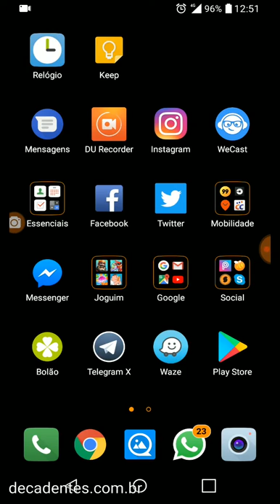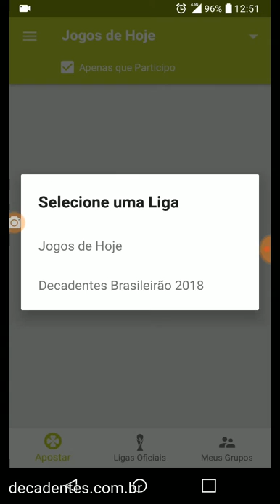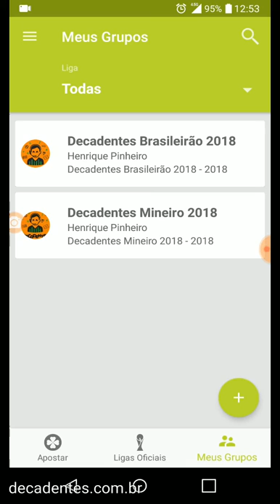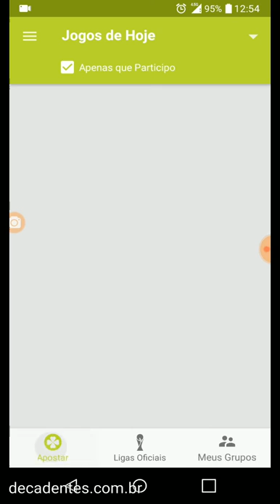Bolão Decadentes Brasileirão 2018 - Tutorial do App Bolão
"Ôôôôôô, o bolão voltou! O bolão voltou!"
Sim, como anunciado no programa de ontem, vai ter Bolão Decadentes Brasileirão 2018. O bolão passa a ser jogado pelo app BOLÃO, numa liga fechada só para os Decadentes. Tem pra Android e iPhone.

Qualquer 5 mirréis já ajuda pra caramba.

TIME TITULAR: Cláudio Sálvio, Henrique Pinheiro, Jairo Viana, Sérgio Tavares e Walisson Fernandes